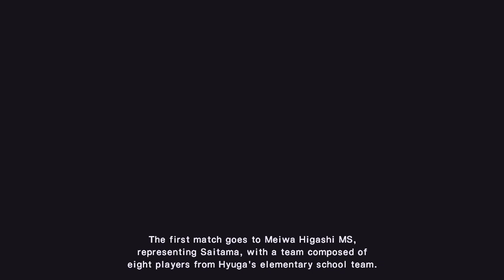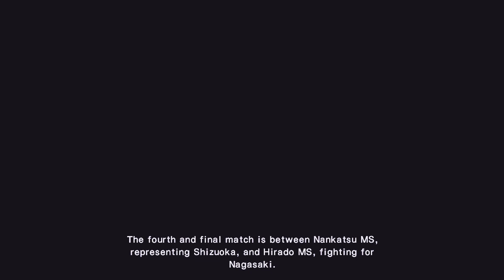NANKATSU MS V.S. HIRADO MS | CT: RONC THE JOURNEY TSUBASA #5 720p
Pertandingan perempat final 1 Furano MS V.S. Meiwa Higasi MS. Pertandingan Perempat final 2 Nankatsu MS di ajang 16th National MS Soccer Tournament menghadapi Hirado MS yang dipimpin oleh Jito. Apakah Tsubasa ozora akan juara untuk ke 3 kalinya di tournament 16th National MS Soccer.